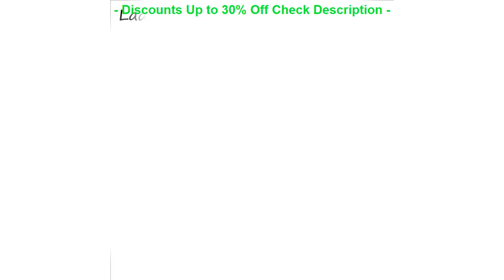ORIGINAL Lady Blinger royal blue fuax fox fur scarf fake fur tippet sc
My ORIGINAL Lady Blinger royal blue fuax fox fur scarf fake fur tippet scarf buckle decorative scarf for women luxurious fur shawl

Lady Blinger royal blue fuax fox fur scarf fake fur tippet scarf buckle decorative scarf for women luxurious fur shawl

HOT 2019 Outdoor Summer Thin Zipper Pocket cycling Men quick-drying Sport Nylon removable Camping training Pants Men trousers =
Weimostar 2018 pro Team Cycling Clothing Men Short Cycling Jersey Top Breathable mtb Bike Jersey Bicycle Clothes Ropa Ciclismo =
Kemaloce Pro Team Women Breathable Cycling Clothing 100% Polyester 2019 Quick Dry Bike Jersey Lady Pink Bicycle Uniforms Kits =
WINSTBROK Quick dry cycling jacket Windproof Jacket Waterproof Skin Coat Raincoat bicycle men Rainwear 2018 hot sell Rain coat =
SEMA cycling two pair brake pads and shoes bicycle brake road bike bicycle parts for shimano for carbon rim for bicycle wheel =

Check here Now for new Best Deals :